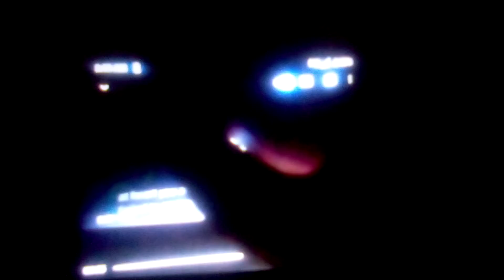to 10 random villains